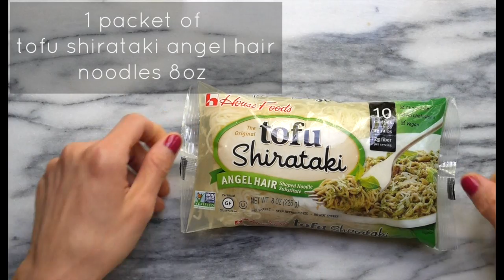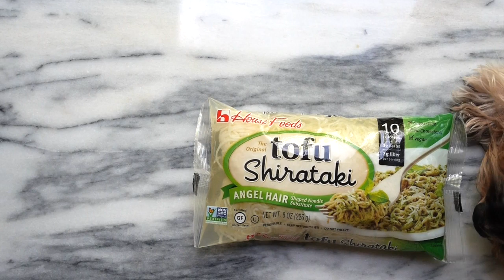Angel Hair Noodles with Pesto Recipe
I got little creative with dinner today. Trying to keep on track with eating clean for 21 days! 18 more days to go!

Angel Hair Noodle with Pesto
Serves 2

Ingredients
• 2 cloves of garlic
• 1/4 cup walnuts
• 2/3 cup extra-virgin olive oil
• 2 cups fresh basil leaves
• 1 packet of tofu shirataki angel hair noodles 8oz
• Sea salt and freshly ground black pepper, to taste
• Garnish with basil leaves and chopped walnuts

Directions
1.Combine the basil, garlic, walnuts and extra–virgin olive oil in a food    processor and process until smooth. Season with salt and pepper.
2 Drain and rinse tofu shirataki angel hair noodles well.
3.Place tofu shirataki angel hair noodles in a heated pan. Add in a table spoon of pesto and mix well.
4.Garnish with basil leaves and chopped walnuts.
5. May freeze rest of the pesto sauce in the freezer with a thin film of olive oil on the top.

xoxo
SONG:
Claudio The Worm by The Green Orbs